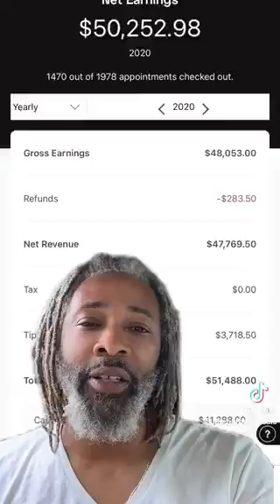This is happening to a lot of barbers in North America. Raise Prices, Lose Clients.